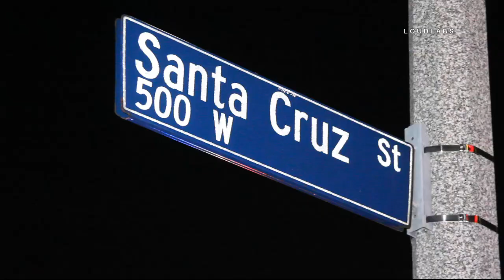Hit and Run Trapped Crash / San Pedro 7.10.19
SAN PEDRO - One man was transported after being t-boned at an intersection. The suspect vehicle t-boned the victim vehicle at high speeds at the intersection, and an unknown amount of occupants fled on-foot, a witness stated off-camera. The driver of the victim vehicle was left trapped, and was extricated by firefighters and transported in unknown condition. A crime scene has been set up at the intersection.